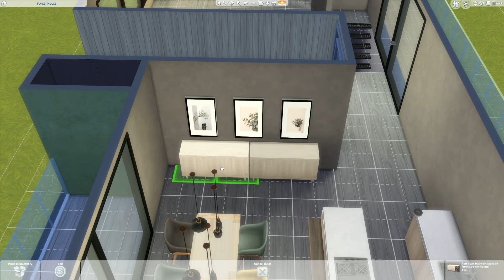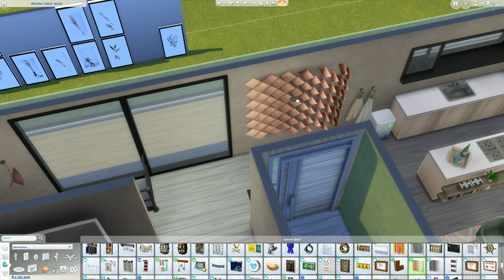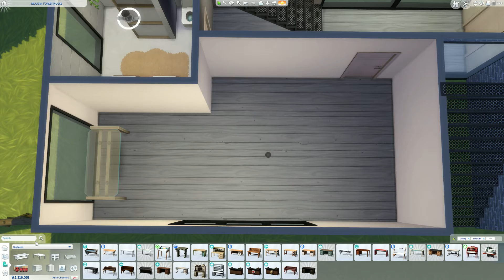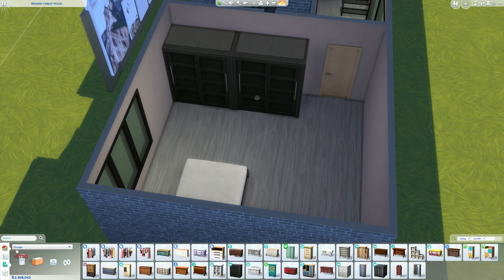Recreating a Modern Forest House in The Sims 4 | Speedbuild | NoCC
Hoi Hoi everyone,
in this video I’m building a Modern Forest House.
There is not always a layout with the houses that I find on Pinterest, and this was one of those houses that honestly took me quite a while to get a good layout. But I am very happy with how it turned out.

Liefs, Merel

Origin ID: merelmeister

NoCC Gallery art by: xXSarina_27xX , catatron16 , evarotky

Prigida - Cherry Blossom
Kidcut- Flamingo
Prigida - Cosy
All Good Folks - Summertime Jam
Bosnow - Autumn Coffee